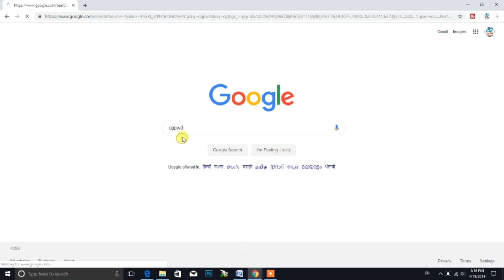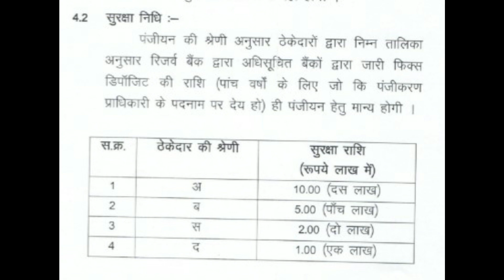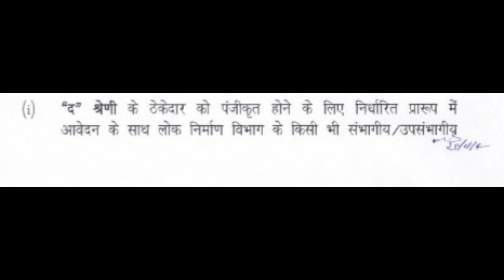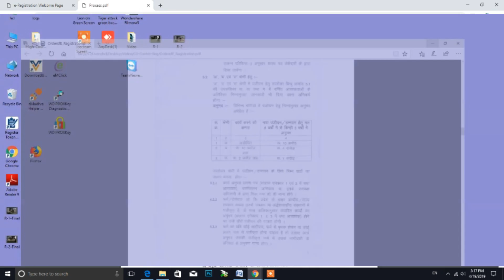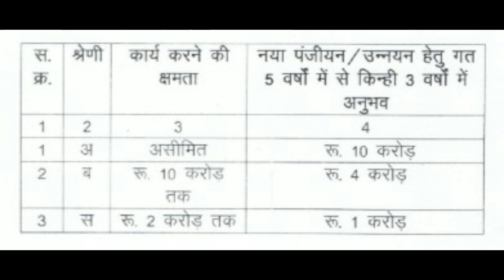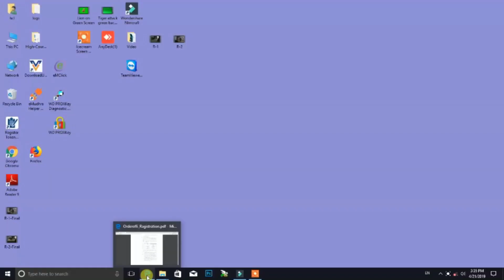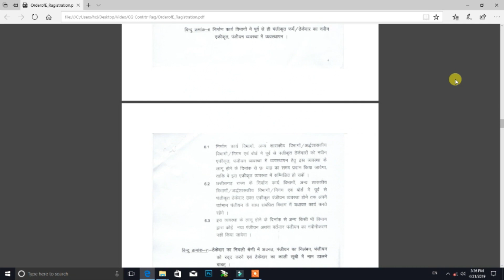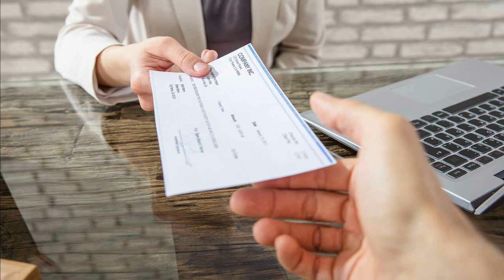Online civil contractor registration (C.G.) छत्तीसगढ में ठेकेदारी रजिस्टेशन कैसे करें ?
Online Registration for Civil Contractor in C.G.
Dosto,
Bahut Dino se apke massages aa rahe the ki me chhatisgarh ke civil contractor registration ke liye ek video banaun. To dosto Ye Video Tyar hai pake liye. Asha hai ki pasand ayegi. Is video ke madhaym se aap chhatisgarh me civil contractor license ke liye saare documents tyaar kar apne registration ke liye apply kar sakte hai. Chhatisgarh me kewal P.W.D. me registration karwakar Pradesh ke kisi bhi nirmaan vibhag me thekedari ki ja sakti hai. Iske Liye apko alag alag Departments me registration karwane ki jarurat nahi hai. Mene apni or se achhi se achhi usefull video banana ki koshish ki hai.
Thanks